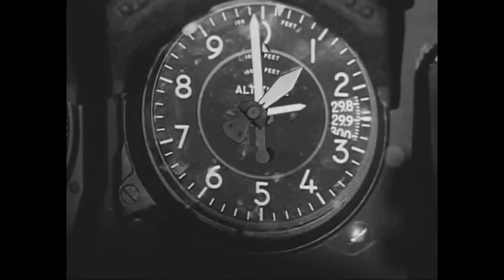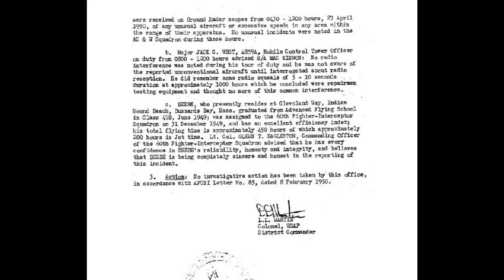2nd Lt Fred Beebe's F-86 UFO Encounter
In the Spring of 1950, the swept wing North American F-86A Sabre would be the top of the line US Fighter jet. This was the first American aircraft designed using the flight research data acquired from German aeronautical engineers at the close of the second world war.

In April of 1950, the 23 year old 2nd Lt Fred Beebe was an F-86 pilot with the 60th Fighter Interceptor Squadron out of Otis AFB Falmouth Massachusetts.

At 9:15 AM on the 27th of April, Beebe was flying solo on a routine  1 1/2 hour Ground Control Intercept mission at 21,000 feet over Plymouth Massachusetts on a northwest heading of 345 at a speed of 500 MPH.

He sighted a light brown object 10 miles ahead on the left side of his ship at 10 o'clock low flying at terrific speed at 17,000 feet and on a heading which he estimated to be 080.

It flew laterally eastward crossing his path to the 2 o'clock position, when it then climbed at a steep angle of 50 degrees up to 28,000 feet, then turned left to an approximate heading of 360 North to disappear.  Due to the outrageous speed, Lt Beebe made no attempt to pursue and the entire sighting lasted just 15 seconds.

At 11:00 hours on the 27th, Beebe reported his sighting to  Special Agent Raymond I. MacKinnon with Detachment Q 1st District Air Force OSI, Office of Special Investigations.

Beebe stated that the object's shape was a flat oval with no signs of support or propulsion and that weather conditions at the time were CAVU: Ceiling and Visibility Unlimited.

There was no radar confirmation of the sighting.

In October of 1950, Beebe had an accident with an F-86 at Westover Field Massachusetts where the 60th had moved in August.

A highly decorated Colonel Frederick Albion Beebe retired from the US Air Force in the late 1970s and he passed on 19 September 2009 at the age of 81.

VOL/LZV